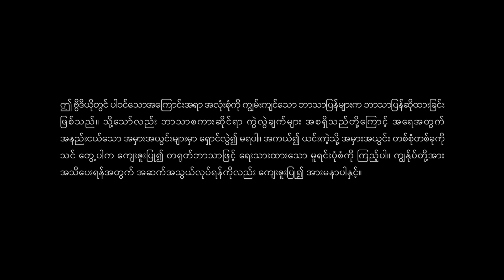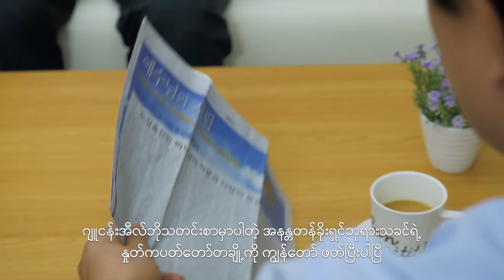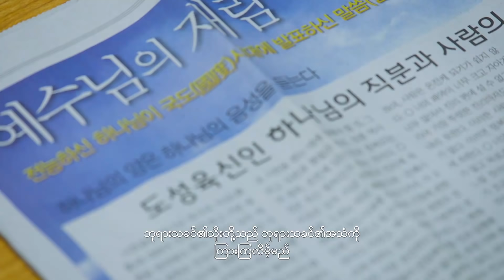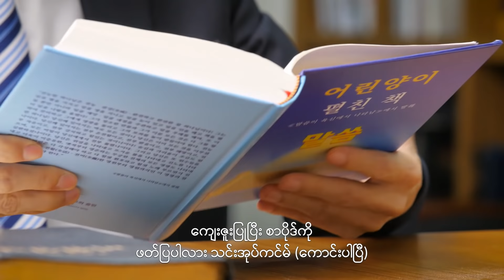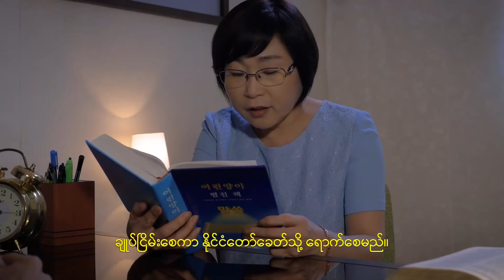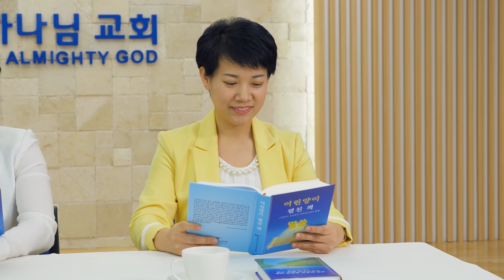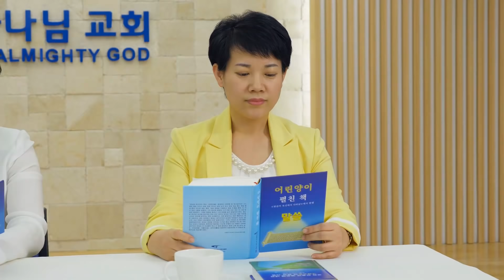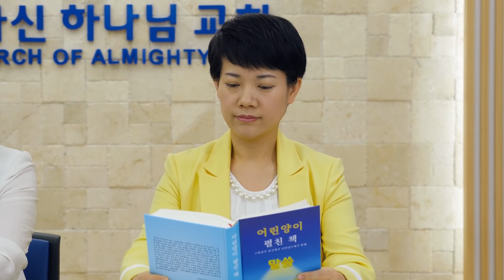Gospel Full Movie - ပြန်လာခဲ့သူ ဘယ်သူပါလဲ | Christ of the Last Days Has Come (Myanmar Subtitles)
နောက်ဆုံးသောကာလ၏ ကပ်ဘေးသည် ကျရောက်လာပြီး ခပ်သိမ်းသောအရာတို့၏ နိဂုံး အဆုံးသည် နီးကပ်လာပြီ ဖြစ်သည်။ ခိုလှုံရာထဲသို့ ဝင်ရောက်ရန် ဘုရားသခင်၏ အပြည့်အဝ ကယ်တင်ခြင်းကို မည်သို့ ရယူမည်နည်း။ ကျွန်ုပ်တို့ကို ဆက်သွယ်ဖို့ အားမနာပါနှင့်။ Messenger

ကင်မ်ယောင်ရို့ခ်ဟာ ကိုရီးယားဘာသာရေးအသိုက်အဝန်းထဲက ဘာသာရေးကိုင်းရှိုင်းတဲ့ သင်းအုပ်ဆရာတစ်ယောက်ပါ။ သမ္မာတရားကို ငတ်မွတ်သူတစ်ယောက်ဖြစ်တဲ့ သူဟာ သခင်ယေရှုရဲ့ဒုတိယအကြိမ်ကြွလာခြင်းကို မျှော်လင့်ခဲ့ပါတယ်။ ၂၀၁၃ ခုနှစ် တစ်ရက်မှာတော့၊ သူဟာ ချိုဆန်အီလ်ဘိုသတင်းစာမှာ အနန္တတန်ခိုးရှင်ဘုရားရဲ့နှုတ်ကပတ်တော်တွေကို အမှတ်မထင် ဖတ်လိုက်ရတယ်။ ဩဇာအာဏာနဲ့ တန်ခိုးတော်ပြည့်ဝလွန်းနေတဲ့ အဲဒီနှုတ်ကပတ်တော်တွေဟာ သူ့အပေါ်ကို ချက်ချင်းသက်ရောက်မှုရှိခဲ့ပြီး၊ သူ့ရင်ကို ကိုင်လှုပ်ခဲ့ပါတယ်။ အနန္တတန်ခိုးရှင်ဘုရားဟာ ပြန်ကြွလာတဲ့ သခင်ယေရှုပဲလား၊ သူ အချိန်အကြာကြီး စောင့်မျှော်ခဲ့တဲ့ ကယ်တင်ရှင်ပဲလားဆိုတာ သေချာစေဖို့အတွက်၊ သူဟာ အနန္တတန်ခိုးရှင်ဘုရားရဲ့နှုတ်ကပတ်တော်တွေနဲ့ အမှုတော်ကို စတင်ရှာဖွေ ဆန်းစစ်ခဲ့ပါတယ်။ ဒီလိုနဲ့ သူ့ရင်ထဲက သံသယတွေ တစ်ခုပြီးတစ်ခု ပြေလည်သွားတဲ့အခါမှာတော့၊ ကင်မ်ယောင်ရို့ခ်ဟာ ဝမ်းမြောက် စိတ်လှုပ်ရှားလွန်းတာကြောင့်၊ မြေပေါ်မှာ ဝပ်စင်းလုနီးနီး ဖြစ်ခဲ့ရတယ်။ အနန္တတန်ခိုးရှင်ဘုရားဟာ နောက်ဆုံးသောကာလအတွက် သခင်ယေရှုရဲ့ဒုတိယအကြိမ်ပြန်လာခြင်း ဖြစ်နေလို့ပါပဲ။ ကိုယ်တော်ဟာ လူတွေကြားကို တိတ်တဆိတ်ရောက်ရှိနေပြီဖြစ်ပြီး၊ တရားစီရင်ခြင်းအမှုတော်ကို ဘုရားသခင်ရဲ့အိမ်တော်ကနေ စတင်ဆောင်ရွက်နေတာလည်း ကြာခဲ့ပါပြီ။

ဤဗီဒီယိုမှ တချို့ အကြောင်းအရာများသည် ဖော်ပြပါ အကြောင်းအရာမှ ဖြစ်သည်-
NASA